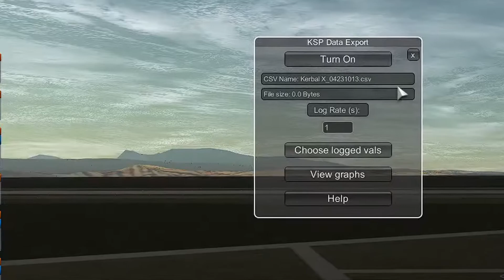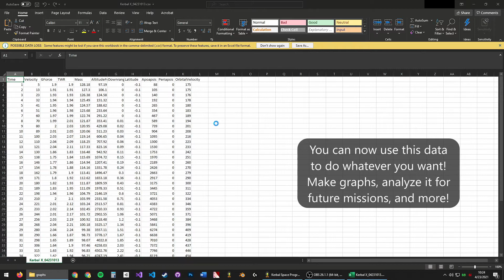KSP Data Export Tutorial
I created this mod which allows you to export your flight data in Kerbal Space Program to a .csv file. You are able to choose which data points you would like to log, along with how often data is logged. You can pause or resume logging at any time. After your flight, you are able to use this .csv file to do whatever you would like, such as making graphs and charts.